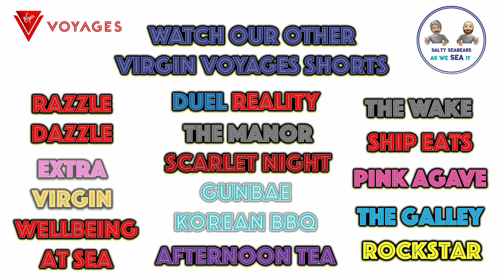Stubble and Groom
Stubble and Groom is the Gentleman’s Barber shop onboard Virgin Voyages. A Gentleman’s haven that nods to the past British Traditions of men looking (and feeling) ship shape. From Beard trims and haircuts to pedicures designed to put an extra pep in your step, Stubble and Groom is the perfect place to refresh and refine.

In the words of Christina Aguilera - You are beautiful not matter what they say.

Looking as good as you feel.